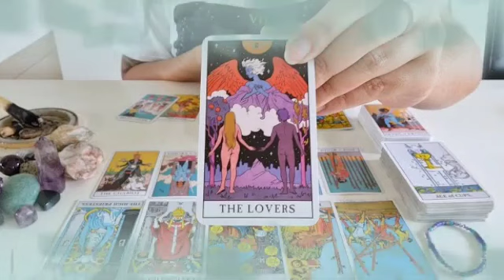برج الحوت ♓ هتضرب بالمدفع هيغورو بعيد عنك👌بتحس بالأحداث قبل ما تحصل🤯😲